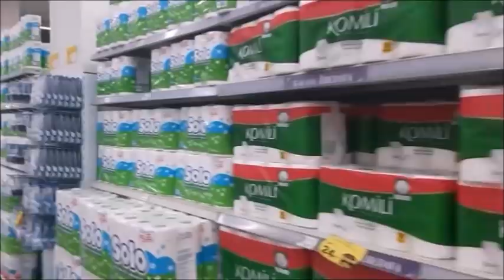My Student Arriving In Cyprus. doing Shopping For Her 😍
Instagram..BintaSmile
Facebook...BintaSmile
Vlog channel...Binta Smile Vlog